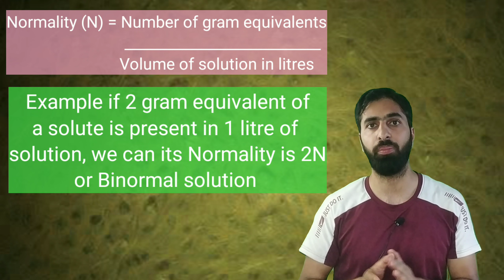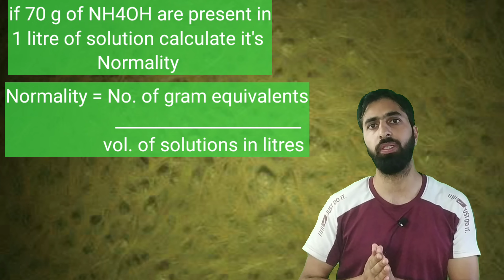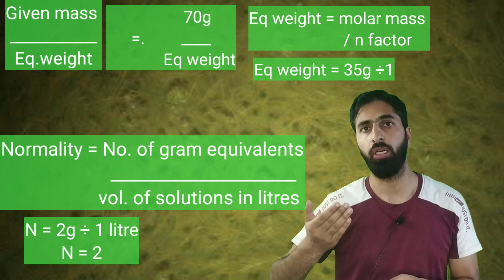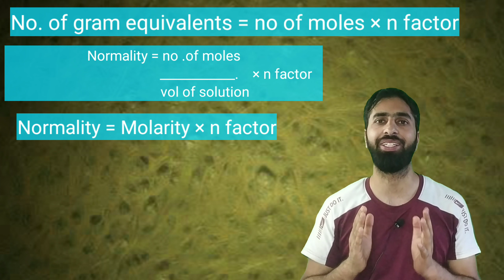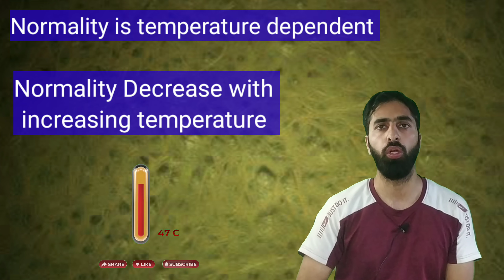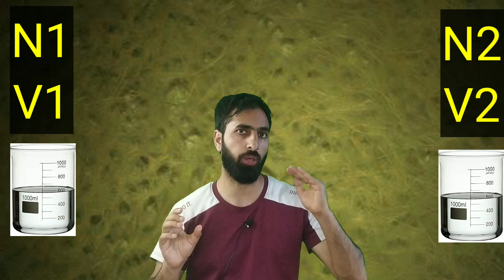Normality class 11 | concentration terms | Reactions in solutions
In this video I have explained Normality . This video is very important for NEET and class 11 chemistry . In the next videos we will be talking about discovery of sub atomic particles like electron ,proton and neutron.

✔️ Class: 11th
✔️ Subject: Chemistry
✔️ Chapter: Some basic concepts of chemistry (Chapter 1)
✔️ Topic Name: Normality
✔️ Topic Covered In This Video (By Aaqib Sir): This video provides an explanation of the topic Normality of Chapter 1 Some Basic Concepts of Chemistry from class 11 Chemistry. it is one of the concentration term used along with molarity , molality , mass percent , mole fraction etc. Learn all this and more with Aaqib Sir in this short lecture.

contents
0:00 intro
0:20 definition and concept
6:38 outro